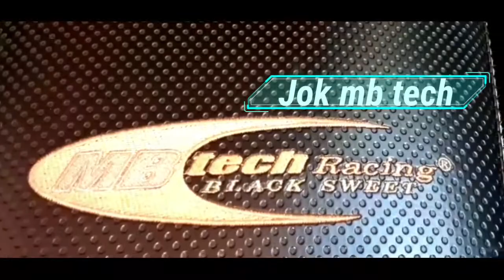Mobil kijang ceper motornya yamaha NOUVO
Halo guys yuk tonton videonya .
kali tmn tmn semua minat sama nouvonya bisa di lego ...